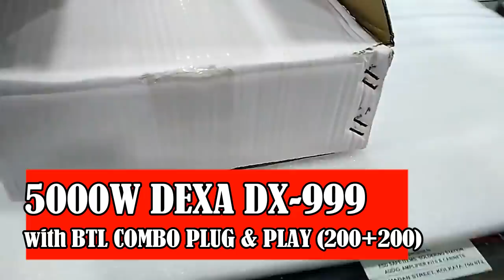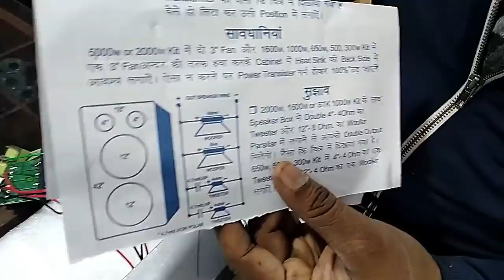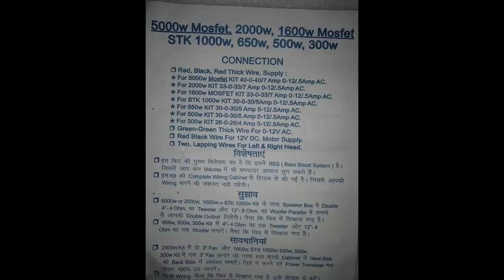5000W PMPO STEREO AMPLIFIER II DX-999 II 4PCS 12" SUBS DRIVES EASILY II 40V/15A II COMPLETE KIT